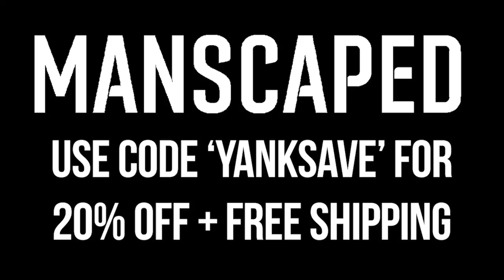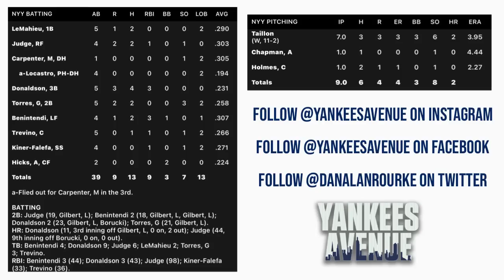New York Yankees @ Seattle Mariners | Game Highlights | 8/8/22